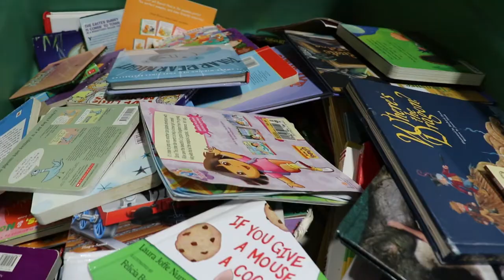Volunteering at Cradles to Crayons Chicago